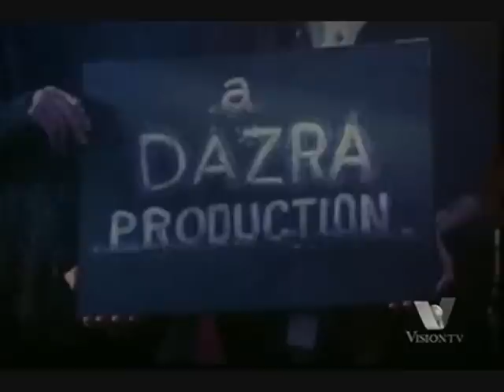The Daisy and Ezra Montage from Higher Ground (HIGH QUALITY)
I've noticed there were a couple of these videos out there, but none with that good of quality. So I decided to upload this for people who wanted to see it more clearly.